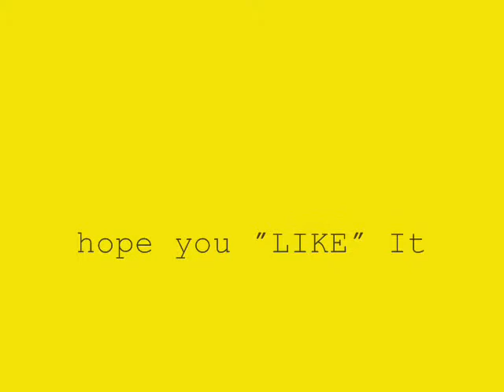sea scout training part 2